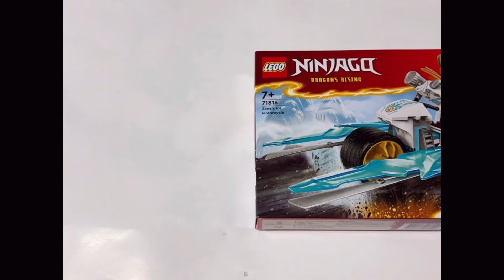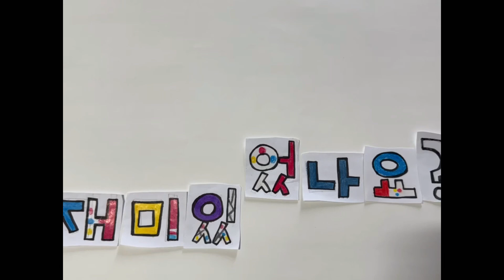현민이의 스톱모션 레고 닌자고 쟌의 아이스 ❄️ 모터사이클 🏍️ 조립 스톱모션